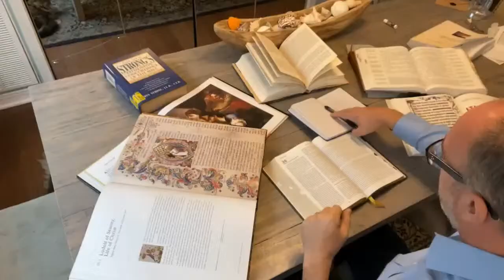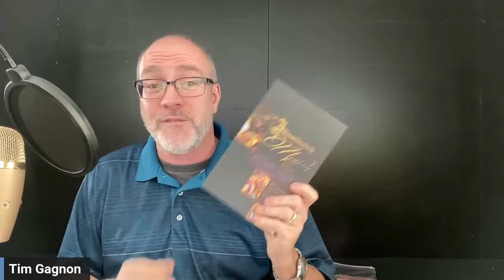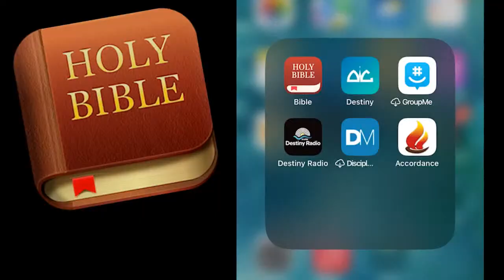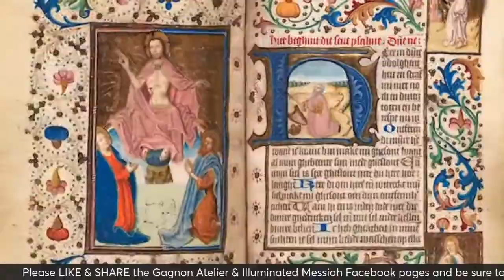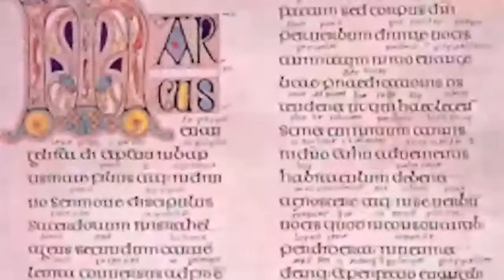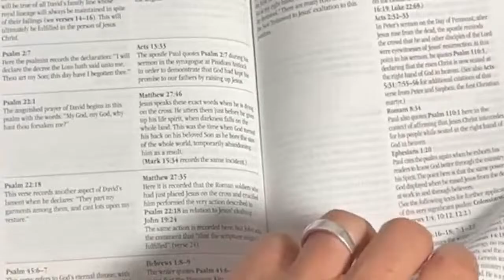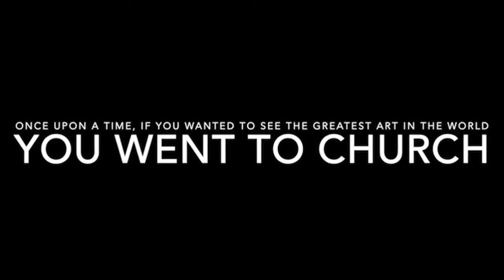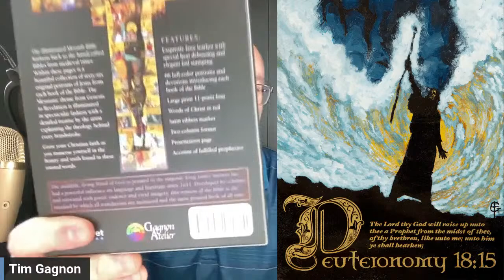Illuminated Messiah Small Group!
Join us every Wednesday during LENT at 7:30 eastern time LIVE for this exciting FREE online Bible Study featuring the Illuminated Messiah Bible from Broadstreet Publishing Company!